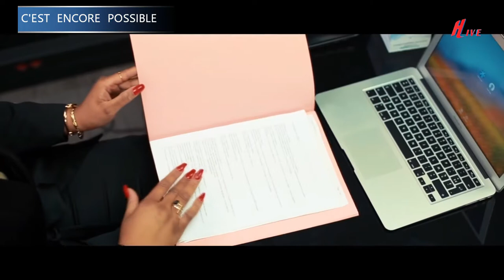C'est encore possible 06 02 2021